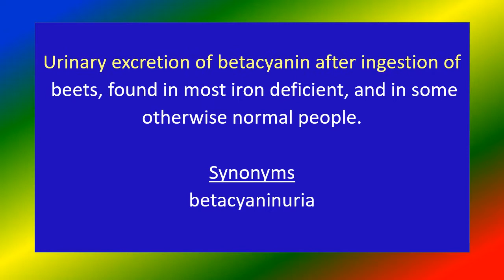BEETURIA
Medical knowledge , BEETURIA
short video